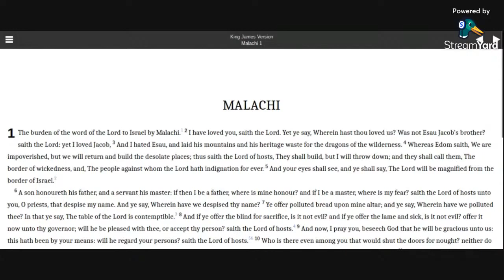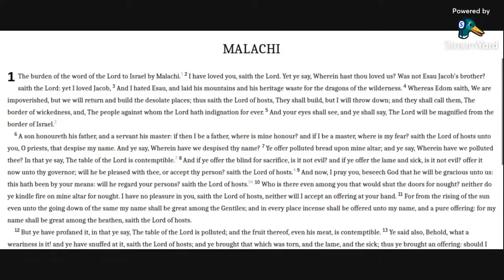Malachi 1:3 / Hebrews 10:31 - Be not found an enemy of the Lord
We examine the love of the Lord as a blessing.  We further discuss how we must truly fear the Lord, lest He consume us in our pride.  Of a truth, we ought to be grateful and worship Him for He even has chosen us, having laid eyes on a people who were not seeking Him.

Allelu-YAH. Amen.

ROMANS 3:11, 9:9-16 KJV
3:11 There is none that understandeth, there is none that seeketh after God.
9:9 For this is the word of promise, At this time will I come, and Sarah shall have a son.
9:10 And not only this; but when Rebecca also had conceived by one, even by our father Isaac;
9:11 (For the children being not yet born, neither having done any good or evil, that the purpose of God according to election might stand, not of works, but of him that calleth;)
9:12 It was said unto her, The elder shall serve the younger.
9:13 As it is written, Jacob have I loved, but Esau have I hated.
9:14 What shall we say then? Is there unrighteousness with God? God forbid.
9:15 For he saith to Moses, I will have mercy on whom I will have mercy, and I will have compassion on whom I will have compassion.
9:16 So then it is not of him that willeth, nor of him that runneth, but of God that sheweth mercy

I am sought of them that asked not for me; I am found of them that sought me not: I said, Behold me, behold me, unto a nation that was not called by my name

AMOS 3:1-2 KJV
1 Hear this word that the Lord hath spoken against you, O children of Israel, against the whole family which I brought up from the land of Egypt, saying,
2 You only have I known of all the families of the earth: therefore I will punish you for all your iniquities

HEBREWS 2:3, 10:31, 12:6-8 KJV
2:3 How shall we escape, if we neglect so great salvation; which at the first began to be spoken by the Lord, and was confirmed unto us by them that heard him;
10:31 It is a fearful thing to fall into the hands of the living God.
12:6 For whom the Lord loveth he chasteneth, and scourgeth every son whom he receiveth.
12:7 If ye endure chastening, God dealeth with you as with sons; for what son is he whom the father chasteneth not?
12:8 But if ye be without chastisement, whereof all are partakers, then are ye bastards, and not sons

Ye have not chosen me, but I have chosen you, and ordained you, that ye should go and bring forth fruit, and that your fruit should remain: that whatsoever ye shall ask of the Father in my name, he may give it you

1 PETER 2:9 KJV
But ye are a chosen generation, a royal priesthood, an holy nation, a peculiar people; that ye should shew forth the praises of him who hath called you out of darkness into his marvellous light

1 JOHN 3:2 KJV
Beloved, now are we the sons of God, and it doth not yet appear what we shall be: but we know that, when he shall appear, we shall be like him; for we shall see him as he is

And they shall see his face; and his name shall be in their foreheads

ECCLESIASTES 5:19, 9:9-10 KJV
5:19 Every man also to whom God hath given riches and wealth, and hath given him power to eat thereof, and to take his portion, and to rejoice in his labour; this is the gift of God.
9:9 Live joyfully with the wife whom thou lovest all the days of the life of thy vanity, which he hath given thee under the sun, all the days of thy vanity: for that is thy portion in this life, and in thy labour which thou takest under the sun.
9:10 Whatsoever thy hand findeth to do, do it with thy might; for there is no work, nor device, nor knowledge, nor wisdom, in the grave, whither thou goest

1 TIMOTHY 5:20 KJV
Them that sin rebuke before all, that others also may fear

9 Then Peter said unto her, How is it that ye have agreed together to tempt the Spirit of the Lord? behold, the feet of them which have buried thy husband are at the door, and shall carry thee out.
10 Then fell she down straightway at his feet, and yielded up the ghost: and the young men came in, and found her dead, and, carrying her forth, buried her by her husband

NAHUM 1:2-3, 3:19 KJV
1:2 God is jealous, and the Lord revengeth; the Lord revengeth, and is furious; the Lord will take vengeance on his adversaries, and he reserveth wrath for his enemies.
1:3 The Lord is slow to anger, and great in power, and will not at all acquit the wicked: the Lord hath his way in the whirlwind and in the storm, and the clouds are the dust of his feet.
3:19 There is no healing of thy bruise; thy wound is grievous: all that hear the bruit of thee shall clap the hands over thee: for upon whom hath not thy wickedness passed continually?

Ye adulterers and adulteresses, know ye not that the friendship of the world is enmity with God? whosoever therefore will be a friend of the world is the enemy of God